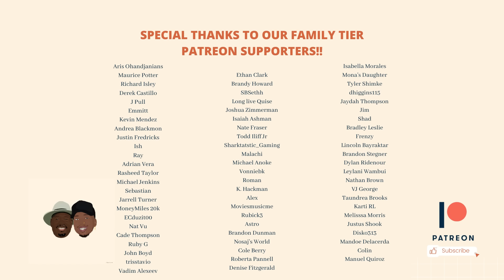Dad Reacts to Eminem - Temporary (Official Music Video)